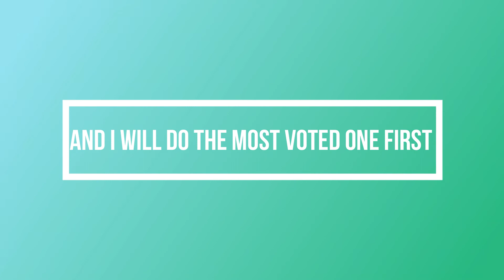Next siren video voting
This is a video where you guys can vote on what you guys want the next siren video to be

You can tell me your vote in the comments Cya :)